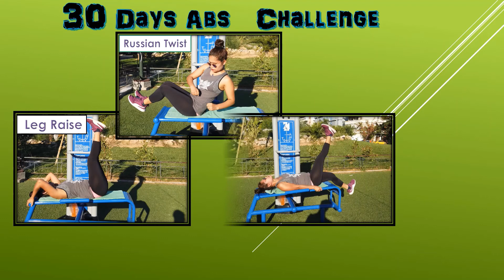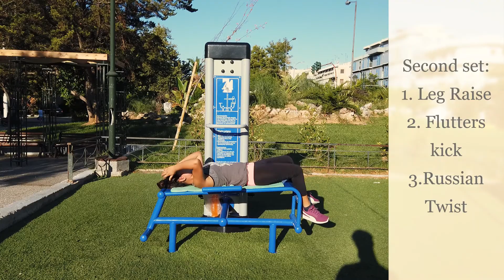Day 9 : Abs Exercise Challenge | 3 combo Abs Exercise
Hi guys welcome Back, today is my Day 9 and I am going to focus on my lower abs and I am going to perform three combobination Abs Exercise.